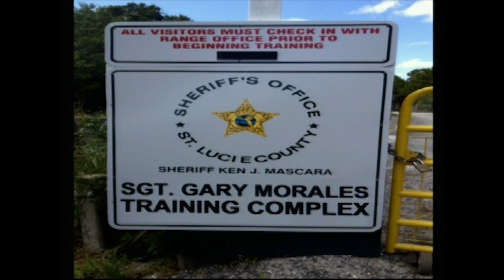Funeral of St. Lucie County Sheriff's Office Sgt Gary Morales Part 1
St. Lucie County Sheriff's Office Sergeant Gary Morales was shot and killed while conducting a traffic stop on February 28, 2013 at 9:28 A.M. His funeral, held on February 4th. was attended by more than 3000 fellow law enforcement officials and citizens.

Sanctuary video (Standard Definition) provided by Westside Baptist Church with additional edits by Gary Gonsalves. Graveside services recorded by Mike Claus and Gary Gonsalves. Edits by Mike Claus.